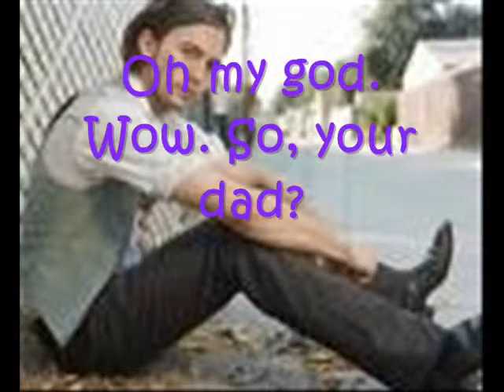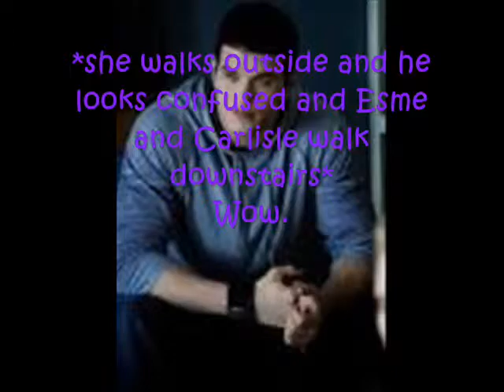Perfect Summer, EP 5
So here's EP 5! EP 6 will be up today (May 8th). Also, Queen Bee will be up soon!